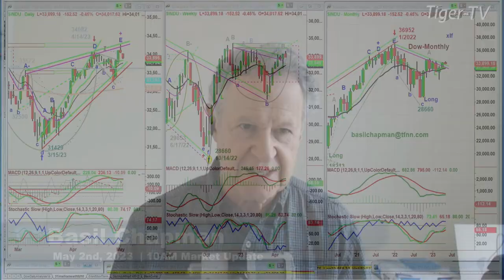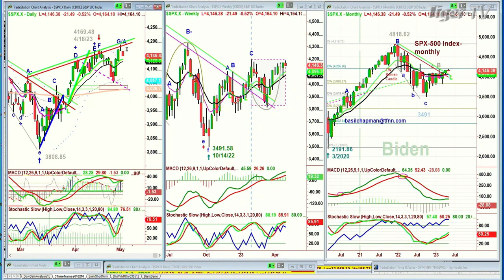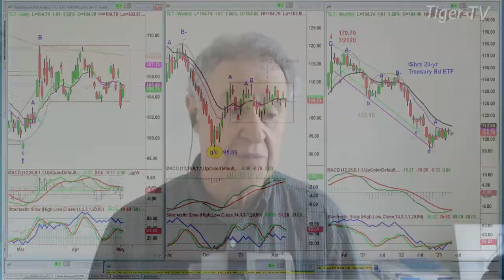May 2nd, 10AM ET Market Update on TFNN - 2023